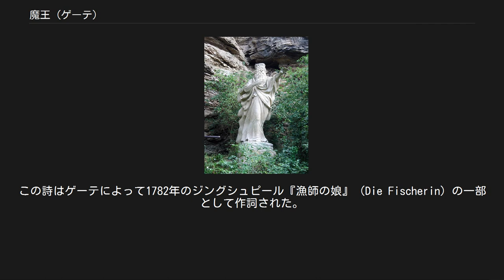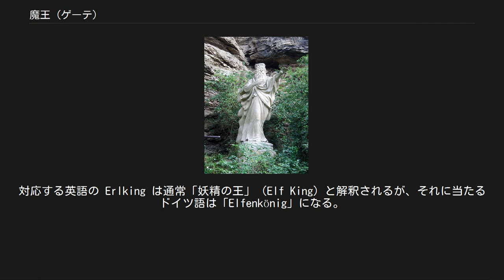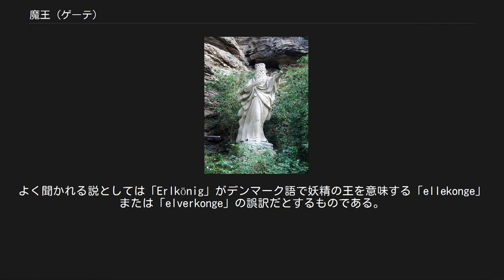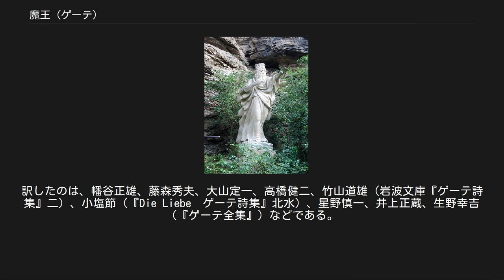魔王 (ゲーテ)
魔王の像（ドイツ、イェーナ） 『魔王』（まおう、Der Erlkönig）は、ゲーテの詩。
超自然的な存在である魔王（本稿の伝承の節も参照のこと）によって襲われた子供の死を描写している。
この詩はゲーテによって1782年のジングシュピール『漁師の娘』（Die Fischerin）の一部として作詞された。
 この詩は多くの作曲家によって歌曲の詞として用いられた。
中でも最も有名なのがシューベルトによるD328, Op.1である。
これはシューベルトの生前において彼の最も有名な歌曲であった。
他にもカール・レーヴェによって同時期に作曲されたものなどが知られる。
 　 ヨハン・ゴットフリート・ヘルダーが訳したデンマークの民間のバラード「エルルケーニヒの娘」をもとに、ゲーテが自由に作り直したものである。
 ゲーテの詩は、少年が父によって馬に乗りながら家へ連れ帰られる途中の場面から始まる。
“Hof”は「宮廷」の意味もあるが、「庭」や「農場」なども意味し、最終的に連れ帰られた場所は明確ではない。
 当初この詩は、子供が漠然とした病名不明の病気で危篤状態にあり、死神の妄想を見ているだけではないかという印象を与える。
その後、詩はより奇怪な展開を見せ、子供の死によって幕を閉じる。
 一説によれば、ゲーテが友人宅を訪れた際、夜遅くに暗い人影が何かを抱え、馬に乗って急いで門を通っていくのを見たという。
翌日ゲーテと友人は、農夫が病気の息子を医者のところへ連れて行ったのだと教えられた。
この出来事と後述の伝承とが詩の主な着想になったという。
 なお、上記のジングシュピールでは、冒頭において漁に出た花婿と父の帰りを待つ娘ドルトヒェン（Dortchen）が網の修繕をしながら口ずさむ形でこの詩は登場する。
初演に当たっては、この娘役の歌手コローナ・シュレーターが自身で詩に作曲したが、その音楽は簡素で民謡調の長調の曲である。
実際、ゲーテが好んだカール・フリードリヒ・ツェルターやヨハン・フリードリヒ・ライヒャルトもシュレーター同様に民謡調の音楽をこの詩に付けている。
 詳細は「魔王 (シューベルト)」を参照 シューベルトが1815年に作曲した『魔王』は、このゲーテの詩を歌詞にした1人の歌手とピアノのための歌曲である。
シューベルトはこの曲を3回改稿し、第4版を1821年に『作品1番』として出版した。
彼の死後は、オットー・エーリヒ・ドイチュの分類によりD.328の番号で識別されている。
1820年12月1日にウィーンの私的な集会で初めて演奏された。
一般への初演は1821年3月7日にウィーンのケルントナートーア劇場で行なわれた。
 4人の登場人物、すなわち語り手、父親、息子、魔王は1人の歌手によって歌われるのが通常であるが、4人の歌手によって別々に歌われることもある。
シューベルトは4人をそれぞれ異なる音域に配置し、それぞれに固有のリズムを持たせている。
またそれぞれの人物に異なる声音を使おうとする歌手が多い。
 語り手は中音域で短調を使う。
 父親は低音域で長調と短調の両方を使う。
 息子は高音域で、恐怖を表現するために短調を使う。
 魔王の声は長調でアルペジオの伴奏に合わせて上下にうねり、鮮やかなコントラストを見せる。
魔王のパートはピアニッシモと指示されており、子供を恐怖によって脅すよりも、むしろ誘惑するような効果を狙って作曲されている。
子供は、その甘い誘惑の声に恐怖を募らせるのである。
 『魔王』は恐怖を呼び起こす素早い音階の演奏と、馬の早駆けを模したオクターヴ奏法の3連符から始まる。
後者のモチーフは作品全体を通して用いられる。
息子の叫びは後になるほど高く、大きくなっていく。
終わり間近では音楽が早まることで父親が馬を急がせることを表現する。
目的地への到着とともに音楽はゆっくりとなり、ピアノは一旦止まる。
「その腕の中で子は死んでいた」と歌われ、劇的な終止で結ばれる。
 この作品は歌唱・演奏が極めて困難な曲として知られる。
歌手は登場人物を演じ分けることを要求され、伴奏のピアニストは詩の劇的さと切迫性を表現するために、和音とオクターヴの素早い繰り返しを演奏する必要があるためである。
 『魔王』の話はデンマークで「Elveskud」と呼ばれる伝説に基づいており、その伝説に従って書かれたデンマークのバラードをヨハン・ゴットフリート・ヘルダーがドイツ語に翻訳した『ハンノキの王の娘』（Erlköni...